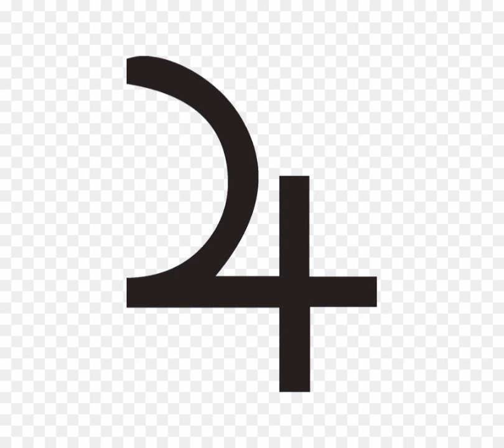Jüpiter Altıncı Evde